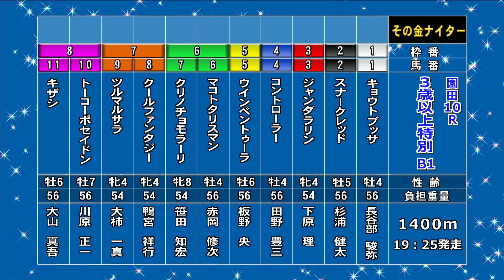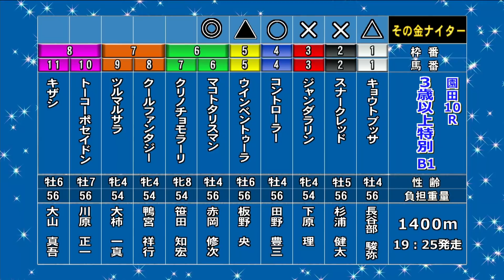そのだけいばレース展望（9月28日分）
9月28日（金）の「そのだけいばレース展望」です。進行は三宅きみひとアナウンサー、解説は北防敦記者（競馬キンキ）。メインレース「第５８回 姫山菊花賞」を中心にお届けします。